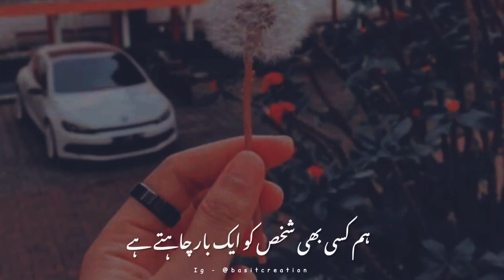hum khud sey todha faraar chahte Han || sad poetry || heart touching poetry